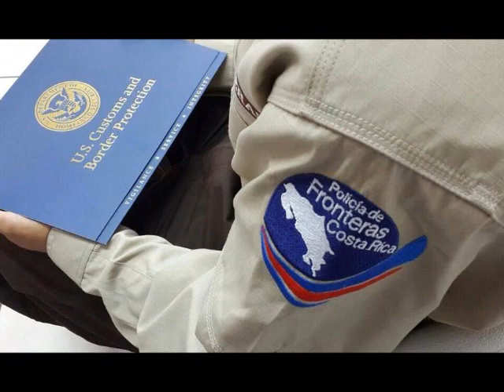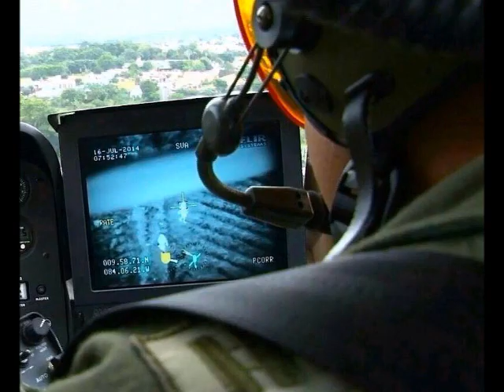Gracias Amigo Policia de Costa Rica.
Gracias Amigo Policía.

Esta es la segunda producción del Administrado de la Pagina Policías de Costa Rica para todas las Fuerzas Policiales de Costa Rica.

De verdad que a todos los hombres y mujeres de nuestro país que dan la vida por su país y ciudadanía se les debe de reconocer como los héroes que son por realizar excelente trabajo.

De verdad muchachos de mi parte sigan adelante son el admirar de muchos y continuemos con la cabeza en alto dando seguridad a Costa Rica!

"Semper Fidelis Costa Rica"

Cancion; Policia Nacional de Colombia.